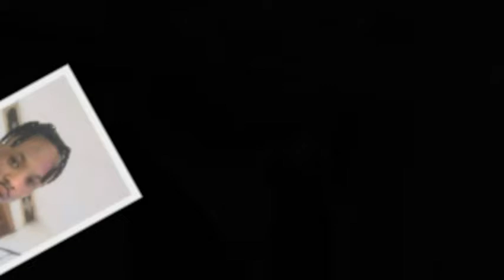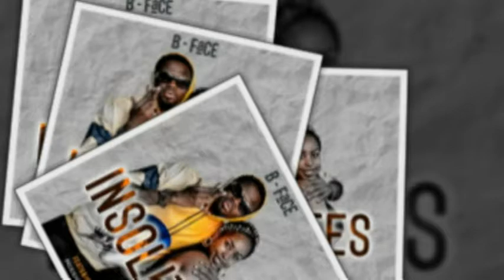Sat b mkorogo/Big Fizzo Kenya /B Face 100k /M'W Kanzia ft Kidumu